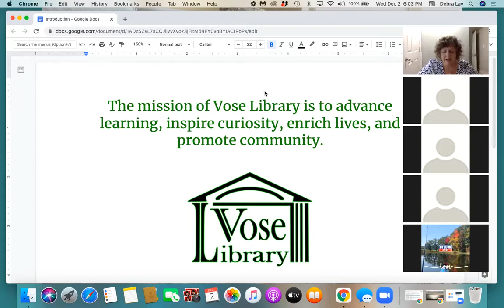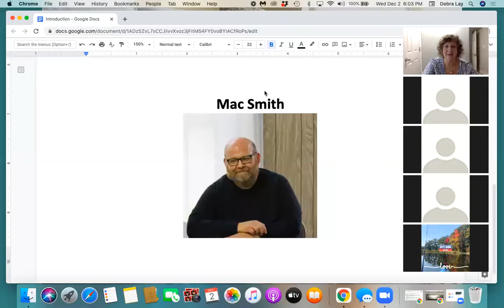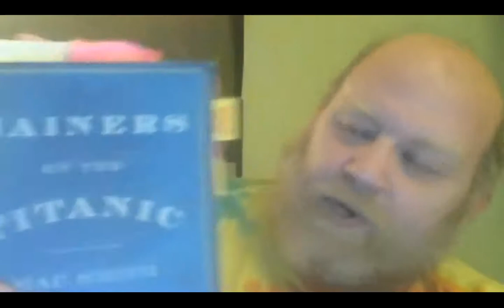Zoom-with-Vose Wednesday Series: Mac Smith with The Making of Peyton Place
Join Mac Smith hosted by Vose Library